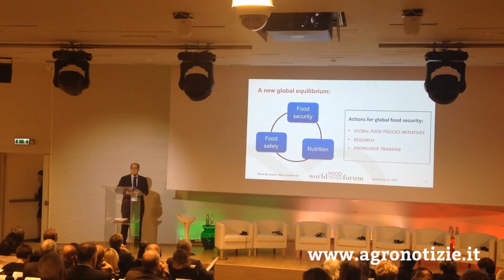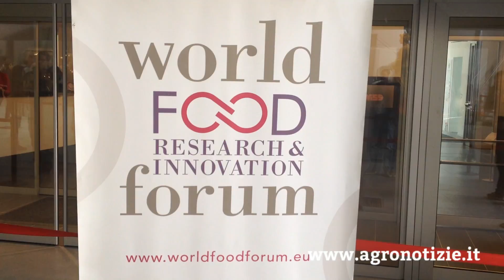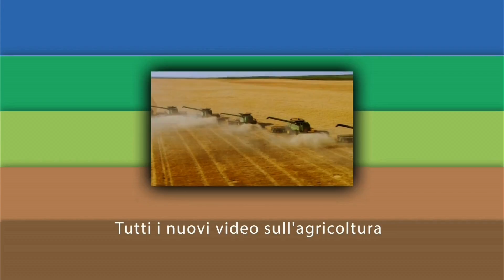World Food Research & Innovation Forum: qualità, sicurezza, sostenibilità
- L'innovazione scientifica al servizio della sicurezza alimentare. È stato questo il tema al centro del World Food Research & Innovation Forum, un evento internazionale organizzato dall'Emilia Romagna ad Expo che vuole affermarsi come un incontro biennale per fare il punto su agricoltura e alimentazione.
“I cambiamenti globali ci impongono di dare più attenzione alla ricerca e all’innovazione”. Parole di Paolo De Castro, presidente della commissione Agricoltura al Parlamento europeo, sulla grande sfida del futuro: produrre di più per sfamare una popolazione in costante crescita, utilizzando meno risorse.
Aggiunge Stefano Bonaccini, presidente dell’Emilia Romagna, parlando della propria Regione: “La nostra sfida è quella della qualità”

Intro-­outro: soundtrack by GuitarsState via EnvatoMarket­AudioJungle